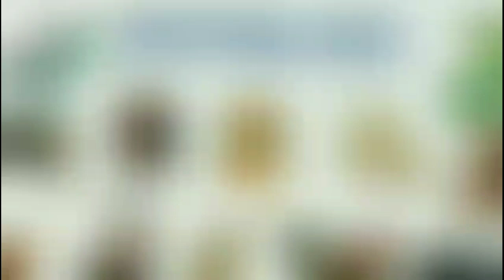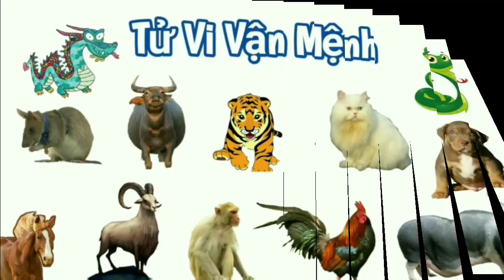Tháng 1 Âm Lịch ngày nào tốt? xem ngày tốt tháng 1/2024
Ngày Tốt Tháng 1 Âm Lịch 2024